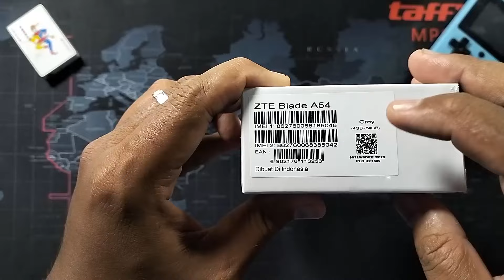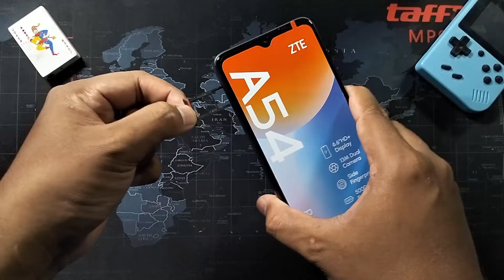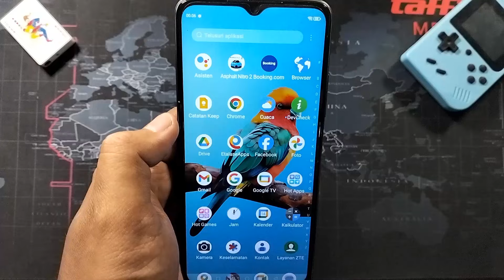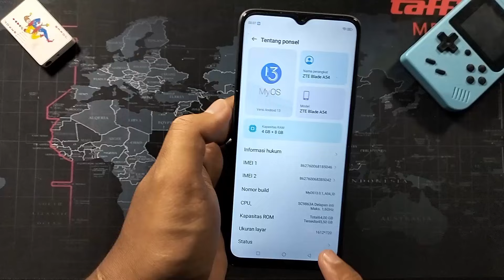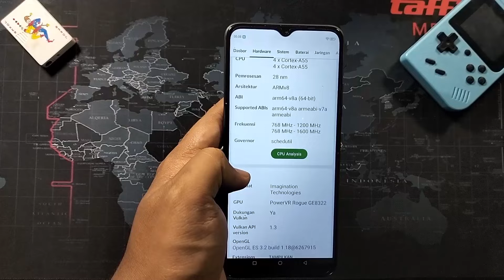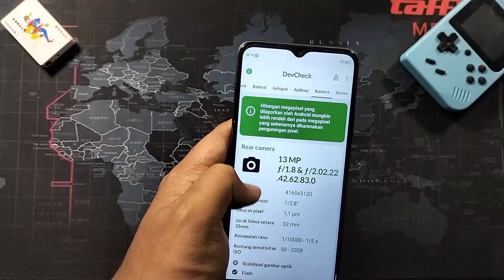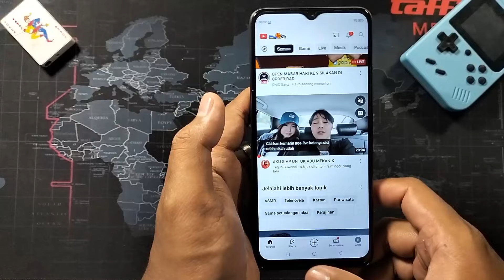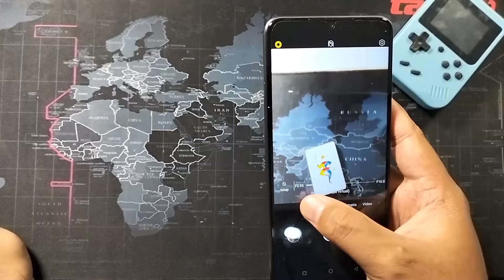HP 900 RIBUAN RAM 12 GB GARANSI RESMI . UNBOXING ZTE BLADE A54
Hp ini harganya murah cuma 900 ribuan aja , tapi dsign hp ini keren banget serasa kaya hp mahal ,